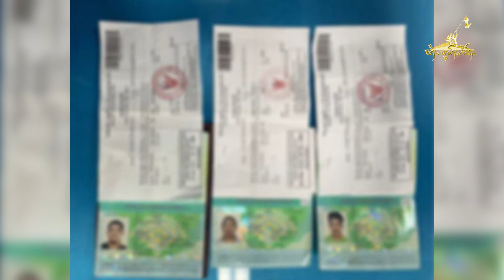Tai Freedom Video 16.5.2020 ပလိၵ်ႈထႆး တီႉၺွပ်းလႆႈ ၵူၼ်းမိူင်းႁူမ်ႈတုမ် ႁဵတ်းၸုမ်ႈပွမ်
1)ပလိၵ်ႈထႆး တီႉၺွပ်းလႆႈ ၵူၼ်းမိူင်းႁူမ်ႈတုမ် ႁဵတ်းၸုမ်ႈပွမ်